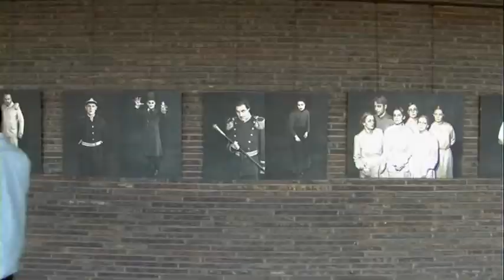Fra Brejnings blokke til Bettys brædder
Hadi Ka-koush fortæller til Vejle Amts Folkeblad om sin vej fra Brejning til en karriere som skuespiller i København. Senest med en hovedrolle som Amor i "Ringer mine Brødre" på Betty Nansen Teatret. Fotograf og journalist: Silas Bang